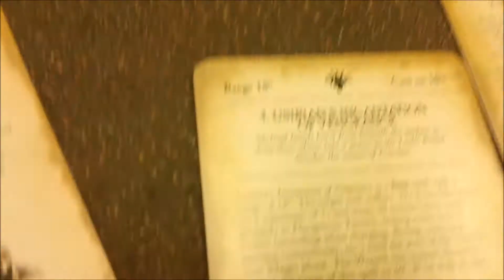Battle Report: Tomb Kings vs Lizardmen!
2200 Point battle between Tomb Kings and Lizardmen.

Filmed at Dungeon's End in Duluth, MN